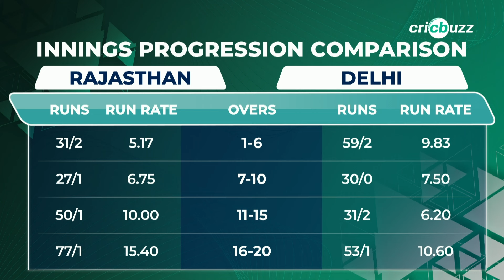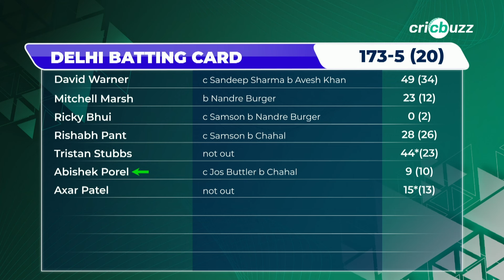Can't expect Pant to fire immediately; DC need to be patient: Harsha Bhogle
Rishabh Pant's 26-ball 28 in a run chase of 186. Can the DC skipper step up in the coming games? Harsha Bhogle & Joy Bhattacharjya share their views, on Cricbuzz Live